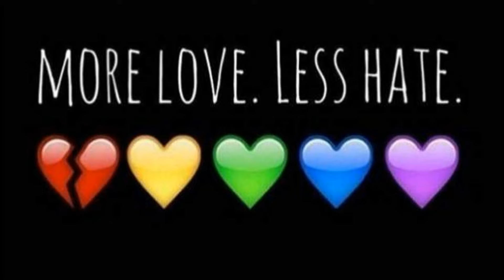49 MORE by Mike B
Demo of a new song, dedicated to Orlando and all families and friends who have lost someone to mass shootings.